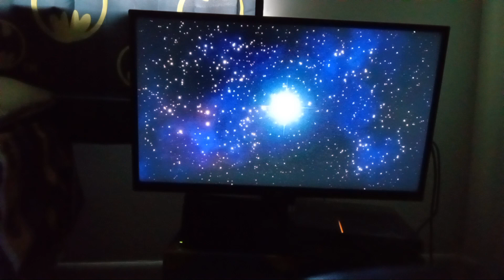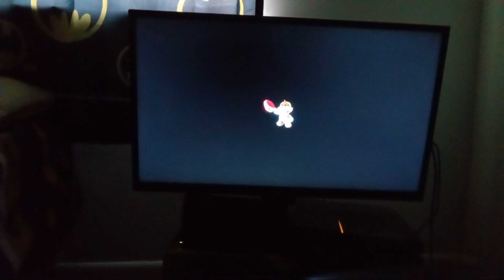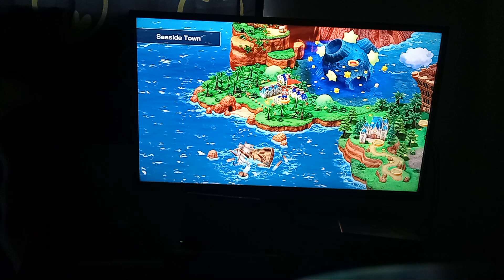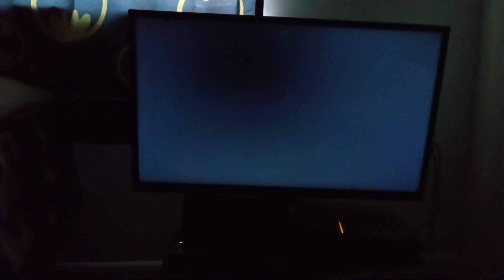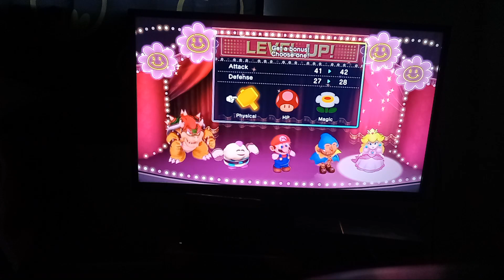super mario rpg episode 23